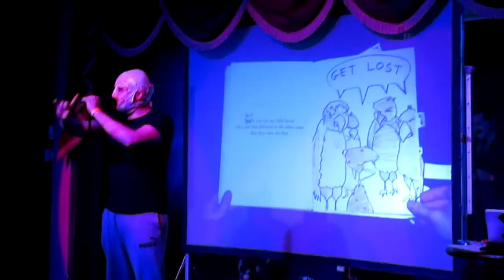Rubberbandits - Spastic Hawk L!VE @ The Empire, Belfast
Rubberbandits
'Spastic Hawk' from album 'Serious About Men'
The Empire, Belfast 30-05-15